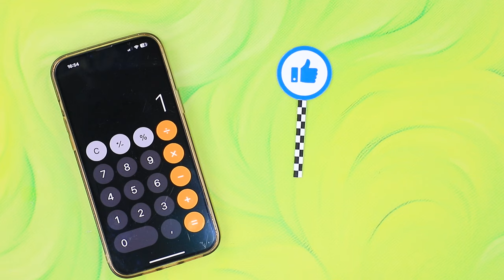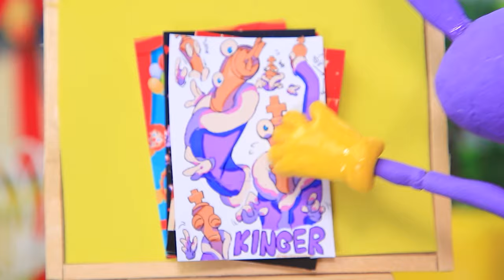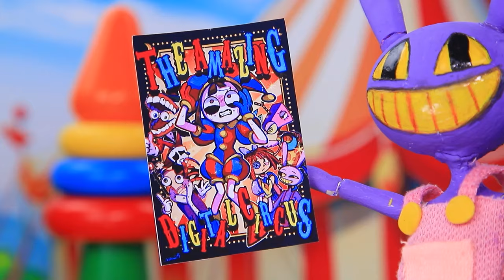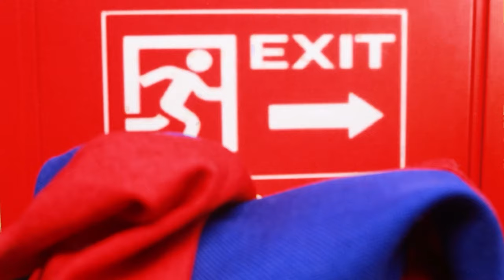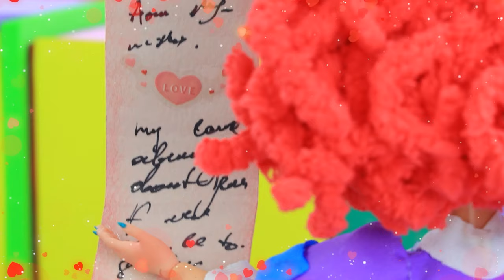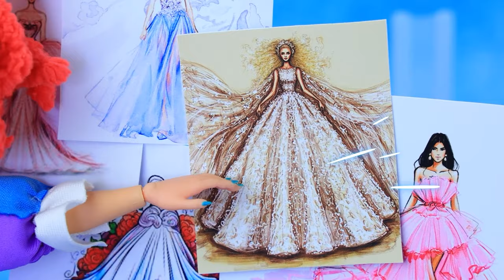Digital Circus: What Happened to Pomni? 31 DIYs for LOL OMG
Pomni is accused of a crime! Alongside Wednesday, they escape from the characters of the Digital Circus. But who is really to blame? Find out in the new video from LaLiLu Land!

Supplies and tools:
• Utility knife
• Acrylic paint set
• Paintbrushes
• Office scissors
• Ruler
• Cutting mat
• Tweezers
• Clay modeling tools
• Regular pencil
• Light clay
• Plastic board for clay
• Clay knife (for the base of the handle)
• Wooden rulers for door frames
• Hinges
• Sharpener
• Rhinestone
• Foam paper
• Silver straws
• Wig
• Watercolor pencil for eye lining
• Fabrics
• Base from a party candle
• LEGO parts
• Square base from a cardboard mini-gift
• Bindery cardboard
• Glossy clear nail polish
• Polymer clay
• Beads
• Printed like / dislike pictures
• Sticks
• Cup
• Foam paper strip
• Caps
• Dispenser
• Cross decoration
• Judge's wig
• Organza
• Judge's gavel
• Wire with hands
• Glass bottle
• Purple felt
• Faux fur
• Eyes-balls
• Miniature slats
• Blank slate
• Gates
• Lid + brown foam paper path
• Circus name sign
• Decorative trees